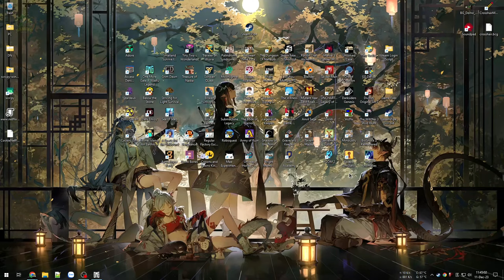Việt hoá nhanh - Đánh bại chúa tể khô lâu map 2 - One More Gate #2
Sau quá trình luyện công thì đã bem xong Boss màn 2.
Chuẩn bị đầy đủ nhu yếu phẩm để sang màn 3.